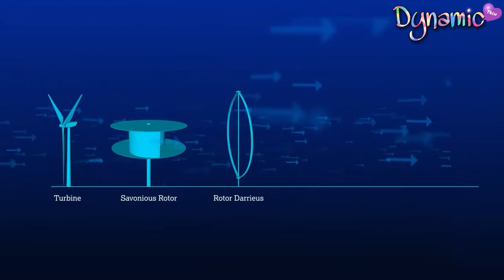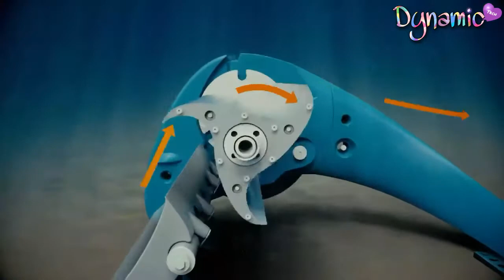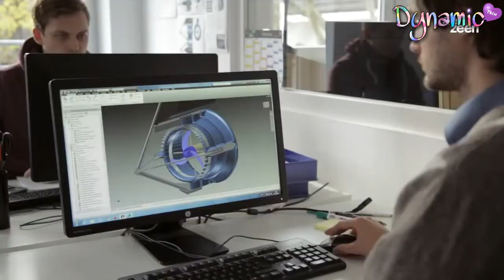Incredible Waterotor Energy Technologies - HydroElectric power Productions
Amazing Waterotor Energy Technologies - Hydroelectric power Productions

Music attribution

credit:-